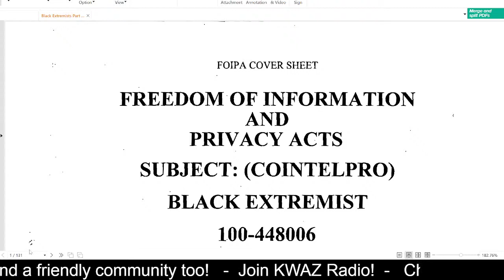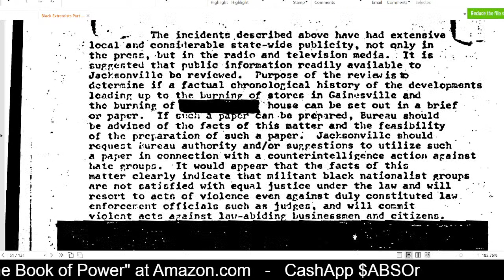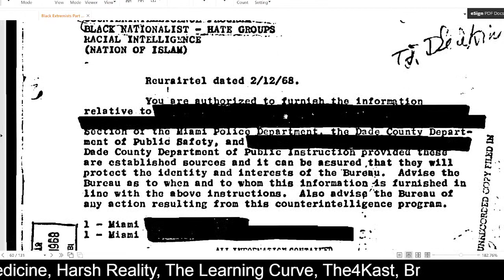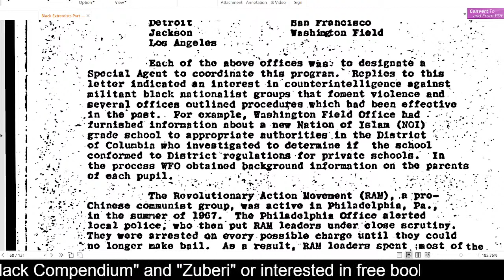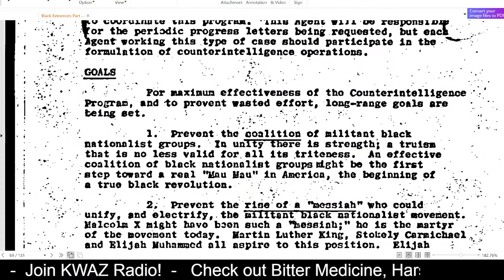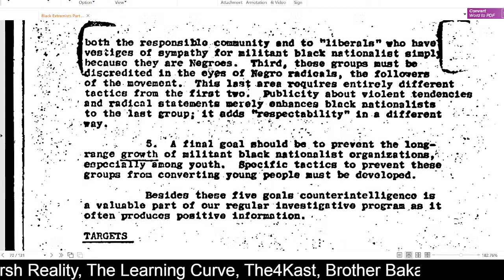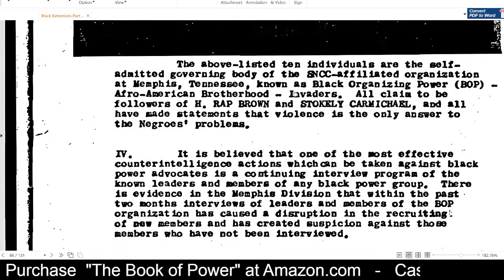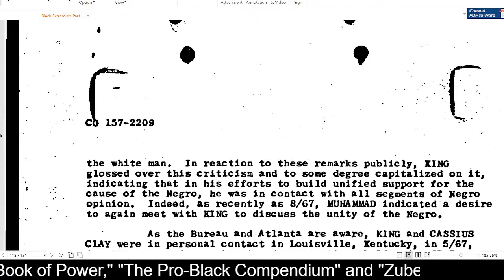Is "The Black Messiah" FBI document real? What does it really say? LIVE In depth Analysis